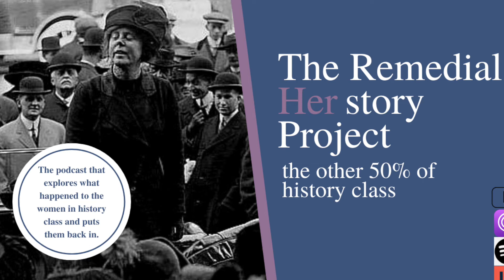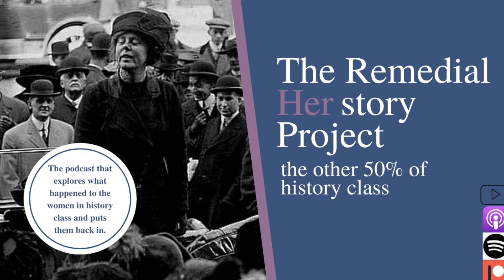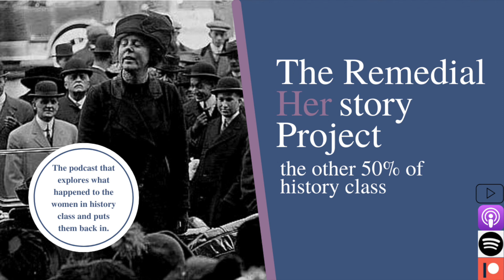Episode 8: Were Paul and Burns the turning point in women’s suffrage? with Dr. Sydney Bland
In this episode, Kelsie and Brooke sit down with Dr. Sydney Bland who is not only a pioneering women's historian, but also an expert on woman suffrage. In his early career, he had an opportunity to interview THE ALICE PAUL. He's a wealth of knowledge! Buckle your seat belt as you relearn history you think you know.

Get all your RHP gear at the RHP store on our and show your love for women's history!

The Remedial Herstory Project is a nonprofit founded and led by women educators working to get women's history into the primary and secondary curriculum. The RHP is dedicated to developing and providing inquiry-based learning materials on women’s history free to educators. In support of its mission, the RHP produces media, provides resources, and professional development in history for educators. boasts over 75 lesson plans and 20 full C3 inquiries on women's history from every era.

In August, we host a virtual and in-person annual educators retreat to provide professional development on women and gender history. You can register for this years conference on our

LET'S MAKE HERSTORY TOGETHER!